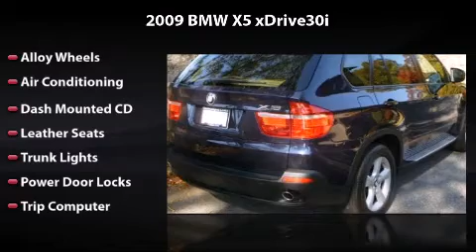2009 BMW X5 xDrive30i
2009 BMW X5 xDrive30i